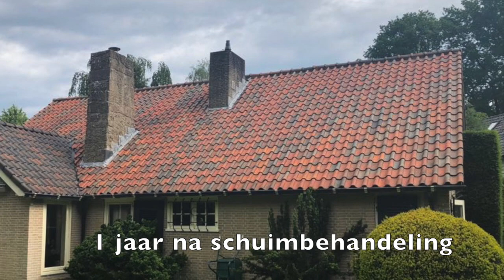Dakreiniging te Laren, schoonmaken dak zonder hoge drukspuit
Hier ziet u het resultaat van een dak schuim behandeling na 1 jaar